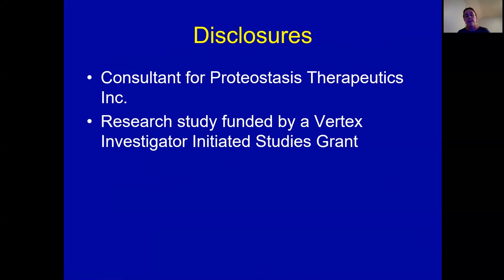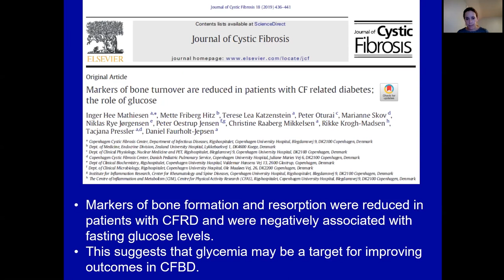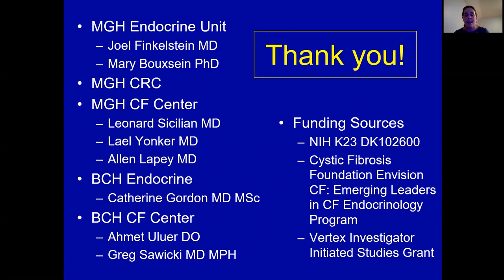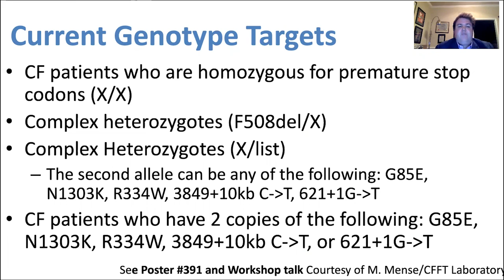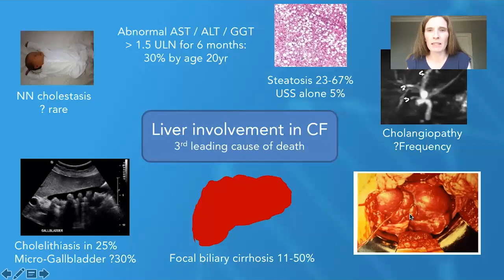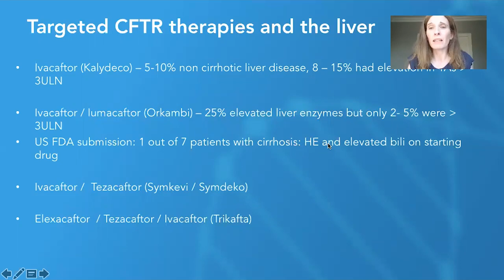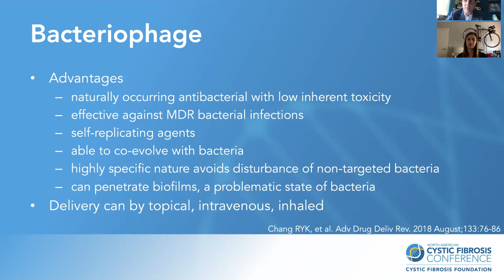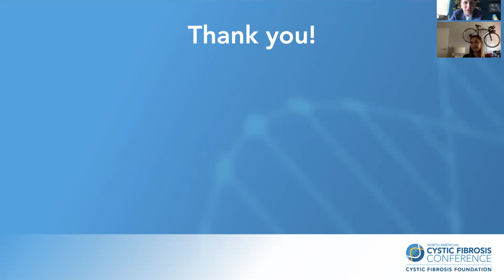NACFC 2020 | S20: Year(s) in Review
The symposium provides an overview of recent key publications in some challenging areas of CF care.